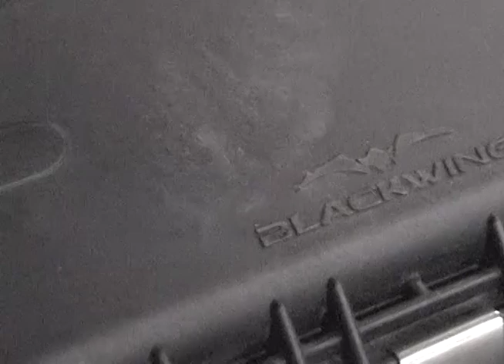Street Racing - Mustang & Firehawk